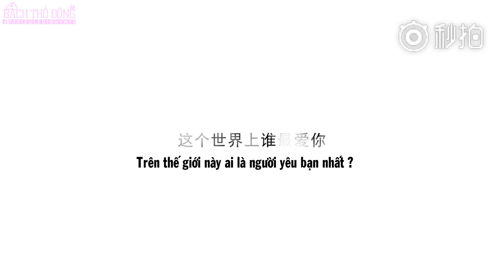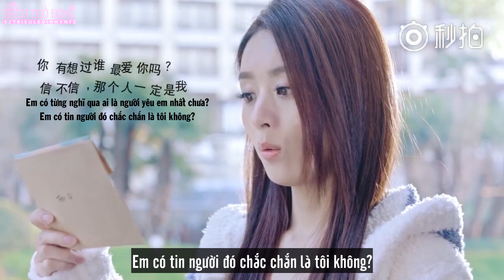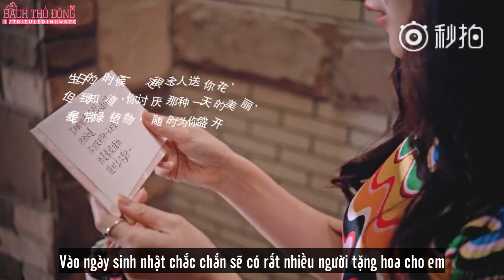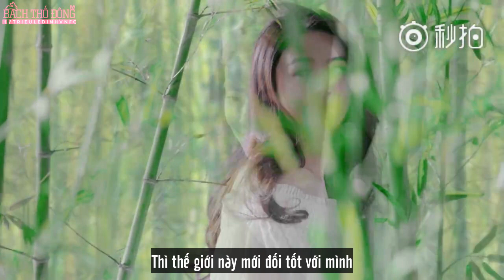[Vietsub] Shortfilm Triệu Lệ Dĩnh Quảng Cáo Khăn Giấy Lý Văn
Vietsub by Bạch Thố Động
KHÔNG REUP DƯỚI MỌI HÌNH THỨC